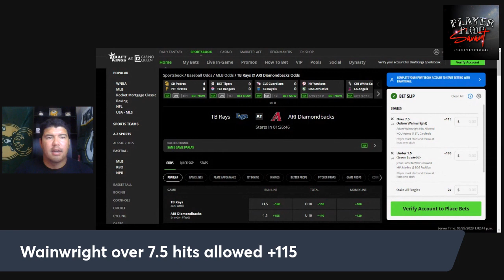YouTube POD: Top 2 Plays for 6/29 MLB Slate!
Let's crush it today gang! Over 11+ Units in VIP over past week in MLB, looking forward to some more!

Make sure to check out all of our plays over on Twitter as well.

Stathero is another place that I play for props.
Use Promo PPS100 to get 100% deposit match up to 250 bucks

Let's have a day gang!